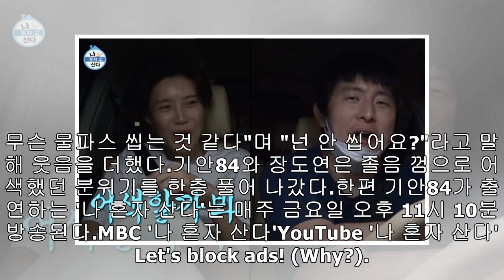장도연에게 ‘상남자’ 매력 뽐내려 ‘졸음껌 6개’ 씹어먹다가 죽을(?) 뻔한 기안84